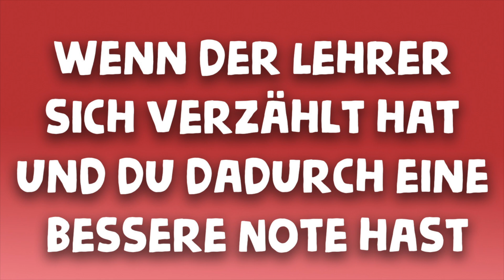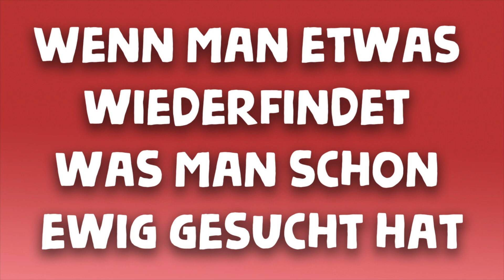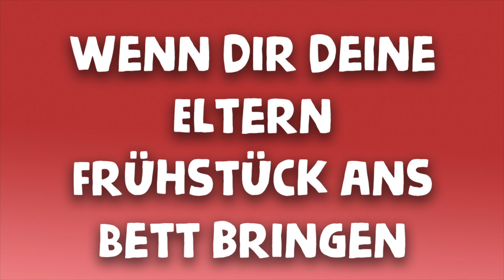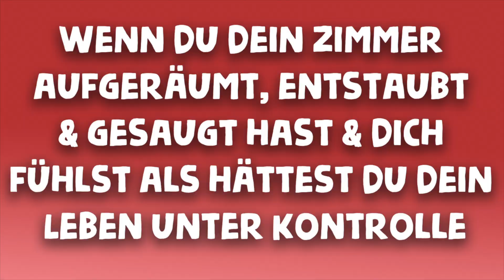12 Situationen die JEDER liebt 😍